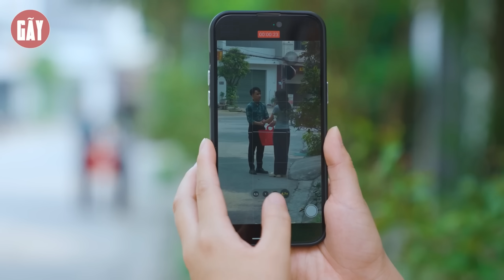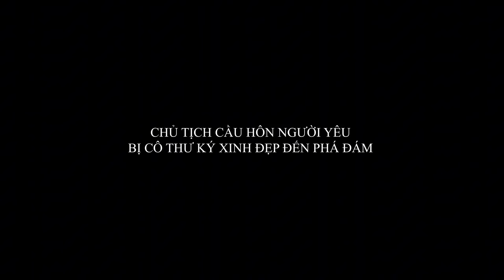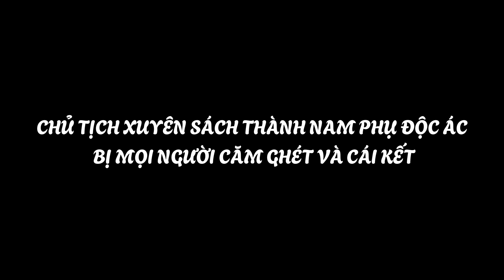CHỦ TỊCH BỊ ÉP CƯỚI VỢ VÌ HÔN ƯỚC VÀ CÁI KẾT | GÃY SCHOOL TẬP 175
CHỦ TỊCH BỊ ÉP CƯỚI VỢ VÌ HÔN ƯỚC VÀ CÁI KẾT
►Gãy School là một kênh Youtube chuyên sản xuất Parody nhạc chế, Phim ngắn tình cảm, hài hước... đem lại những giây phút giải trí cho tất cả mọi người sau những giờ làm việc căng thẳng.